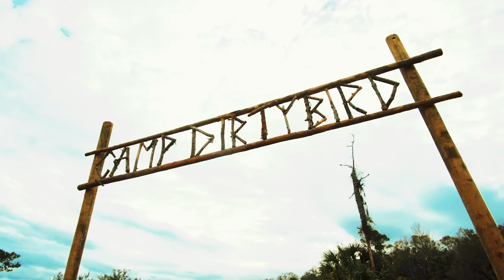Dirtybird Campout East 2018 Official Recap Video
February 2nd - 4th, 2018 - St. Cloud, Florida

Instagram & Twitter: @dirtybirdcamp

Barclay Crensahw feat. Cam & China - "The Baddest [STX&BRX]
ZDS feat. KE - "Sweat" [DIRTYBIRD]

Video by: @Fannypackfilms